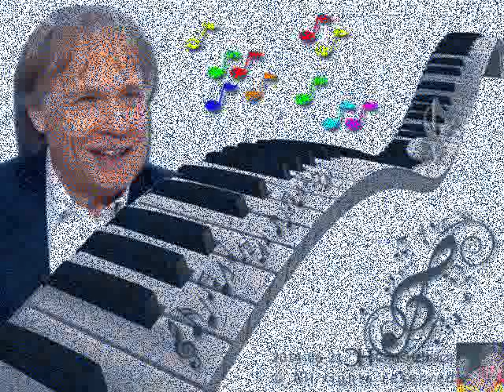Richard Clayderman - Fernando - Made by : Magdy Yousef